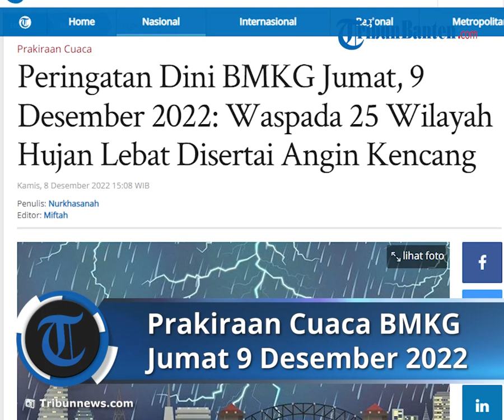Prakiraan Cuaca BMKG Jumat 9 Desember 2022, Banten Berpotensi Hujan Lebat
TRIBUN-VIDEO.COM - Berikut peringatan dini cuaca ekstrem yang dirilis Badan Meteorologi, Klimatologi, dan Geofisika (BMKG) untuk besok, Jumat (9/12/2022).

Dikutip dari laman resmi BMKG, diperkirakan besok ada 25 wilayah yang berpotensi hujan lebat disertai kilat/petir dan angin kencang.

Beberapa wilayah tersebut di antaranya Aceh, Sumatera Selatan, DKI Jakarta, Kalimantan Timur dan Papua Barat.

Sementara itu, terdapat pula dua wilayah yang berpotensi hujan disertai kilat atau petir dan angin kencang.

Dua wilayah tersebut adalah Nusa Tenggara Barat dan Maluku.

Selengkapnya, berikut ini peringatan dini cuaca yang dirilis BMKG pada Jumat, 9 Desember 2022.

Wilayah yang berpotensi hujan lebat dapat disertai kilat/petir dan angin kencang:

- Aceh

- Sumatera Utara

- Sumatera Barat

- Riau

- Kep. Riau

- Bengkulu

- Jambi

- Sumatera Selatan

- Lampung

- Banten

- Jawa Barat

- DKI Jakarta

- Jawa Tengah

- Yogyakarta

- Jawa Timur

- Kalimantan Barat

- Kalimantan Utara

- Kalimantan Timur

- Sulawesi Utara

- Gorontalo

- Sulawesi Tengah

- Sulawesi Barat

- Papua Barat

- Papua

- Maluku

Artikel ini telah tayang di Tribunnews.com dengan judul Peringatan Dini BMKG Jumat, 9 Desember 2022: Waspada 25 Wilayah Hujan Lebat Disertai Angin Kencang,
Penulis: Nurkhasanah
Editor: Miftah